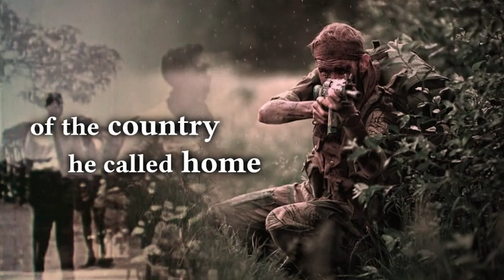From Safari Suit to Camouflage by Lillian van Velden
One man’s extraordinary adventure that lasted from
the heydays of the nineteen fifties through the sixties,
when the “winds of change” blew across the continent
of Africa, through the seventies and the Rhodesian
War, during which he served as a police reservist, then
to the dying moments of that wonderful country he
called home.